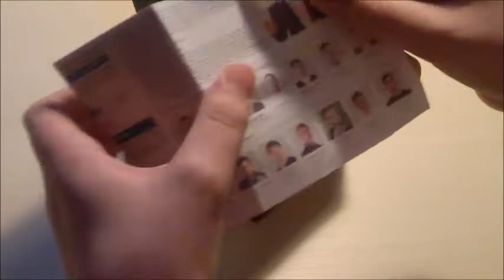Moyu Aosu GTS M 4x4x4 bemutató videó